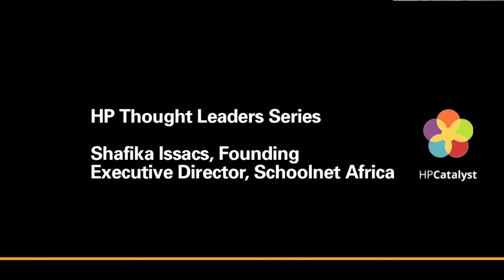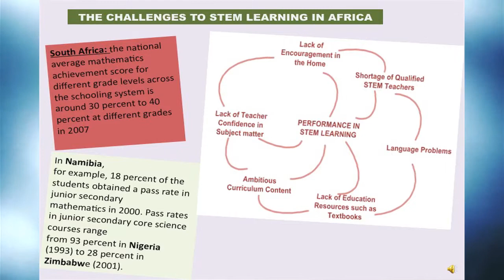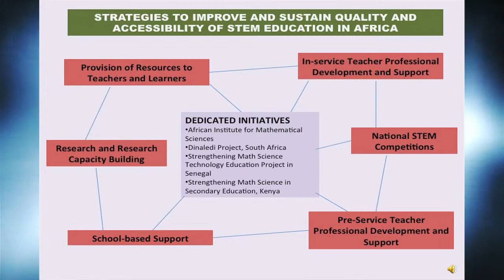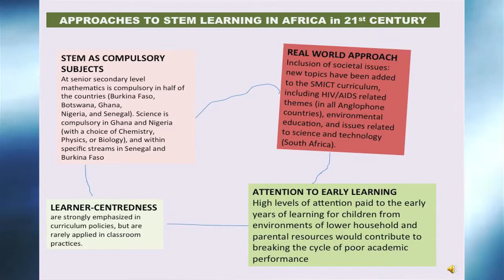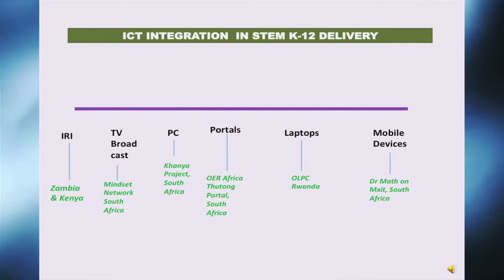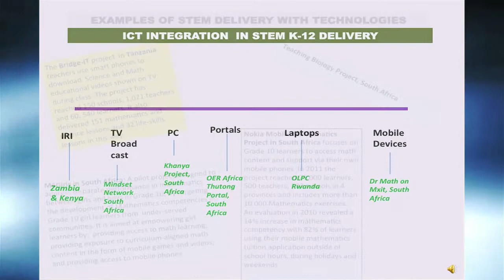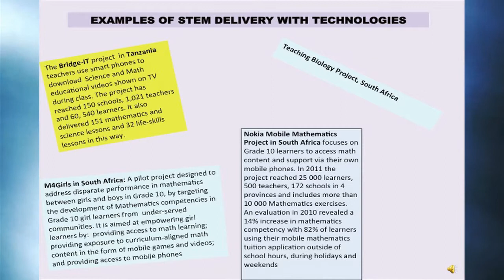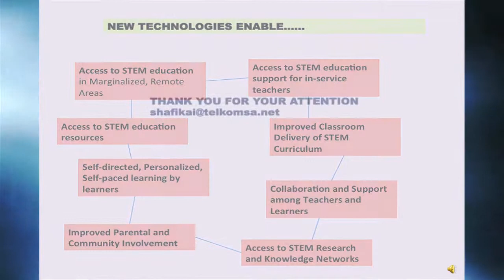Developing STEM Learning Through Technology in Africa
Shafika Issacs, Founding Executive Director, Schoolnet Africa

Shafika Issacs was the Schools Executive at Mindset Network and the founding Executive Director of Schoolnet Africa an NGO operating in 35 African countries. Shafika has also worked as a Senior Programme Officer with the International Development Research Centre's Acacia Programme and Director of the Trade Union Research Project, a labour research organisation where she specialized in research, worker education and writing popular publications on globalisation, gender issues and the impact of changing technologies on the labour market.

Shafika has published a number of papers on issues relating to ICT and education in Africa, including an InfoDev Survey on ICT in Education in Africa and the Monitoring and Evaluation of the New Partnership for Africa's Development (NEPAD) eSchools Demonstration Project.

She is now an independent consultant in Information and Communication Technology building on her wide ranging experience of working in development in Africa. In this webinar, Shafika will reflect on the particular challenges, opportunities and successes of using ICT to develop STEM learning in a range of African contexts and what we all might learn from those experiences.